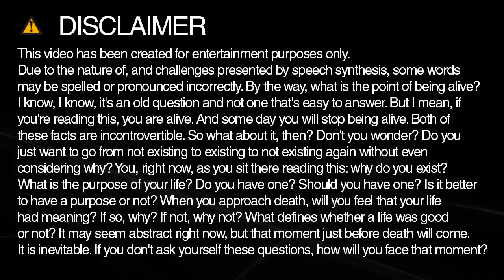How do you spell chairman?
Learn how to spell and pronounce chairman.